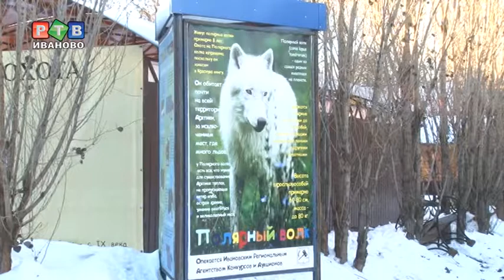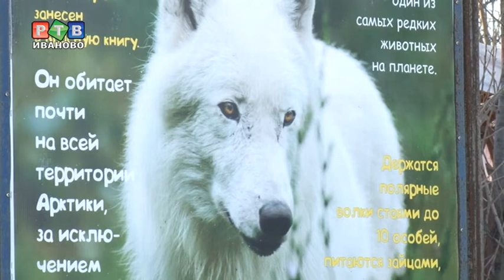Ивановские сородичи Забиваки ждут ЧМ-2018